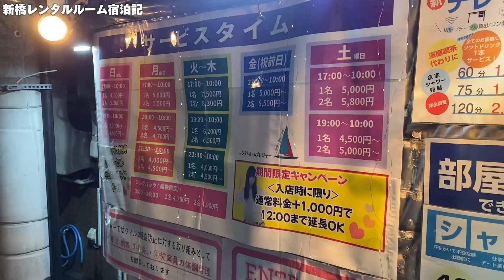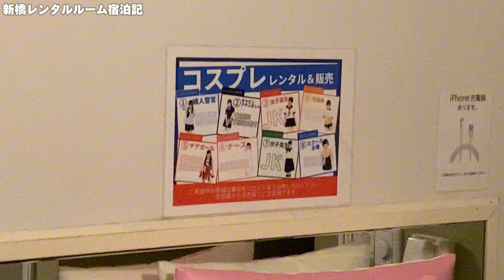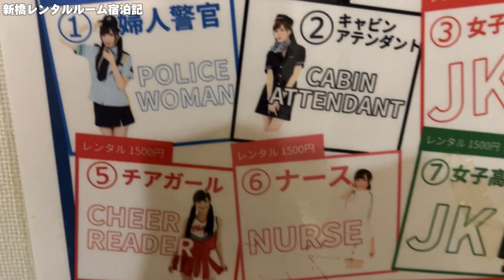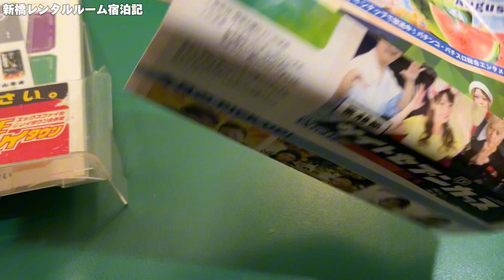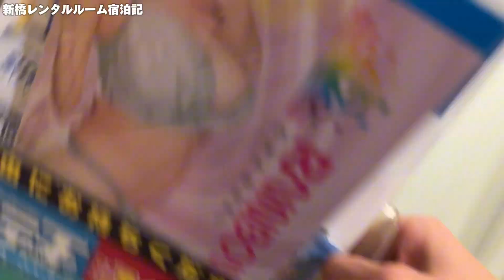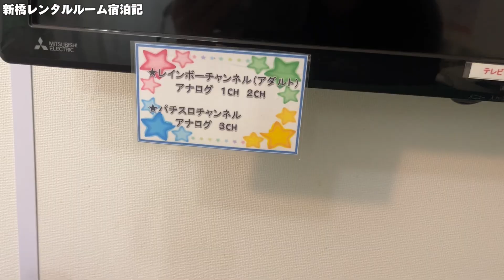【偽ラブホテル】男ひとりで東京のレンタルルームに泊まってみた！【最後の夏休み #7】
◆New Single「ぼくらの公園」Now On Sale
各サブスク配信＆ダウンロードはこちら！

◆新曲「オープニングテーマ」